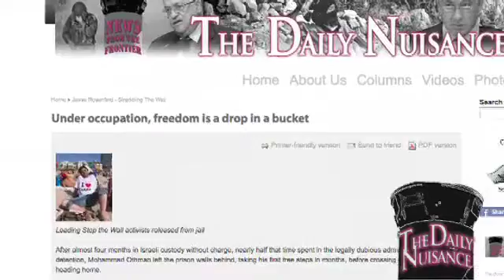From the horse's mouth- Activism and repression in Israel/Palestine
The Daily Nuisance's Jesse Rosenfeld speaks to Wisam Ahmad of the Ramallah based legal NGO, Al Haq. They talk about Israel's recent repression wave and the newly-found phenomenon of torture of Palestinians in Palestinian jails.